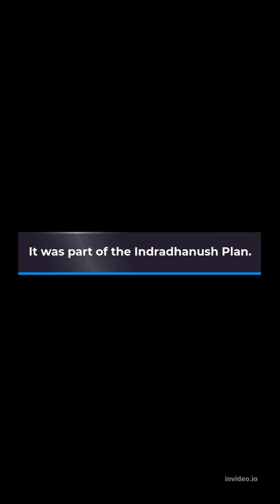Banks Board Bureau (BBB)